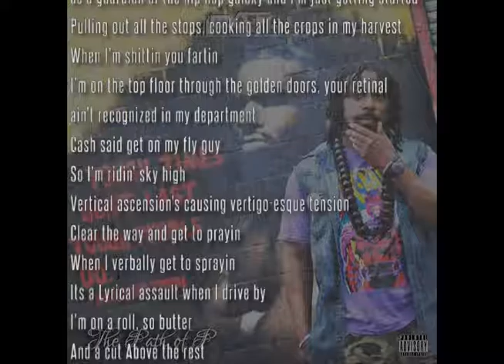Know Bout P (Lyric video) promo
"I got it in the pocket..."